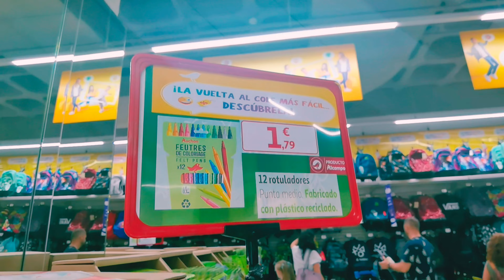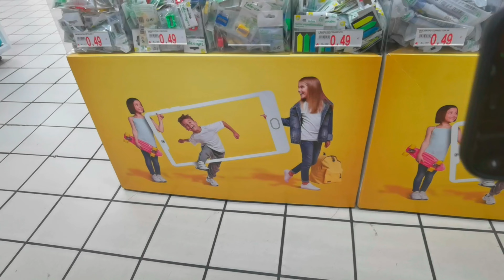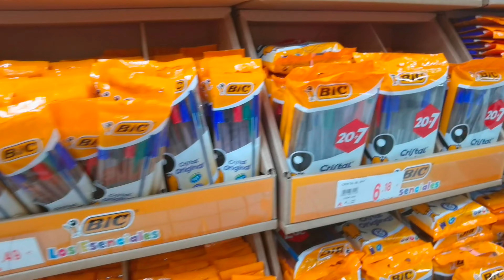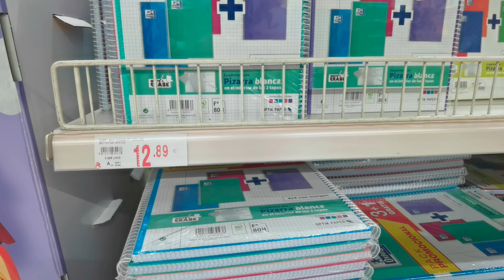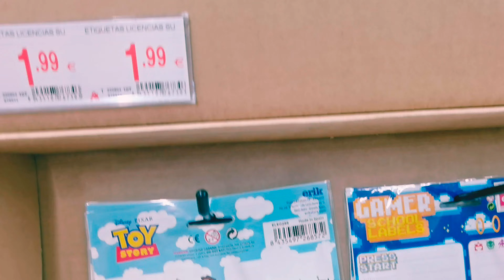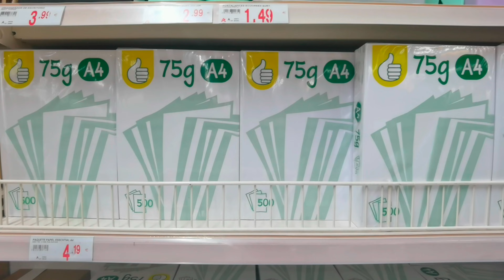PRICES OF SCHOOL SUPPLIES in ALCAMPO "SUPER SALE" BACK TO SCHOOL S.Y. 2022-2023 |Espanyolang Hilaw